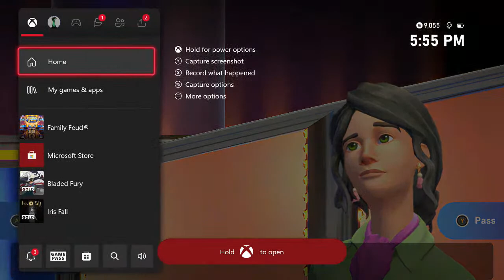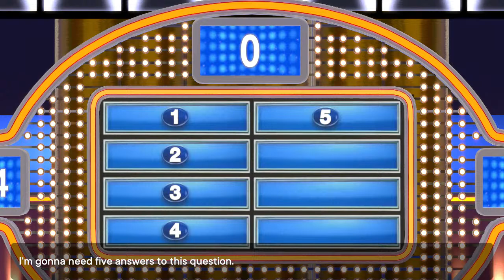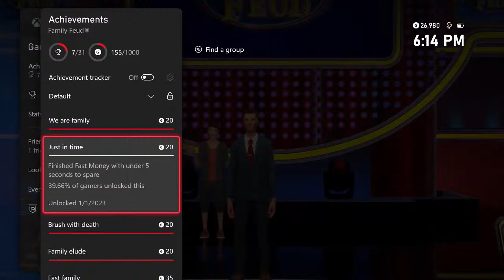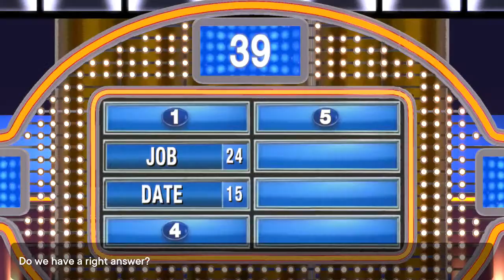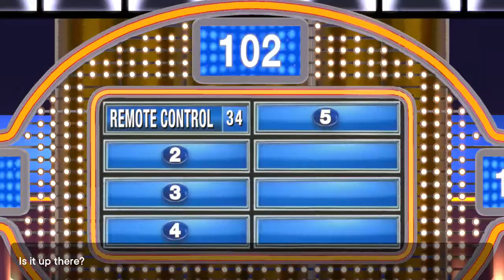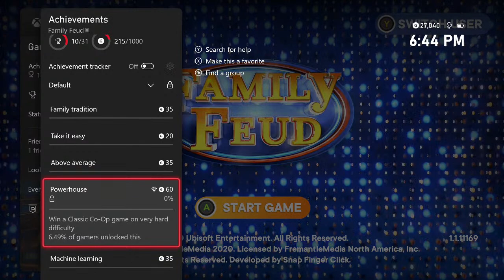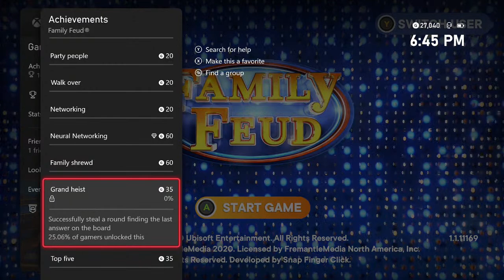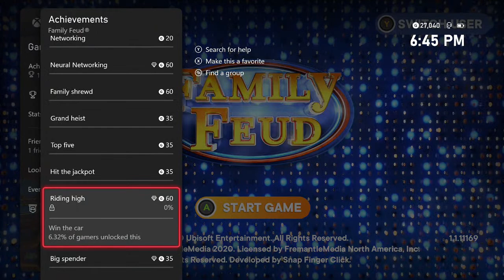Family Feud Xbox Series X